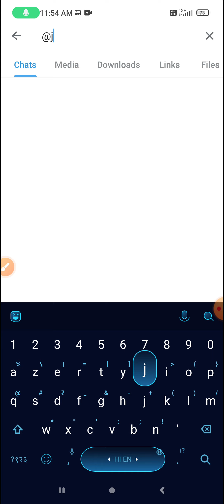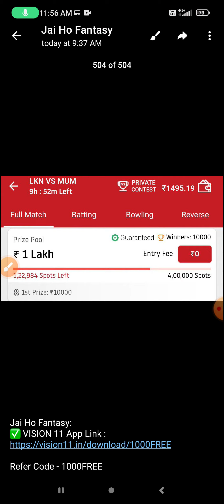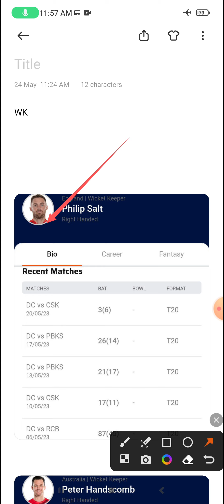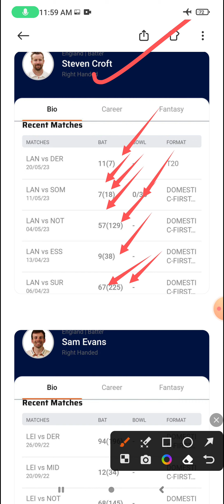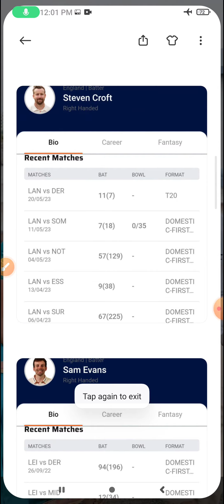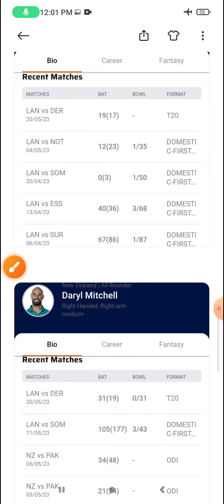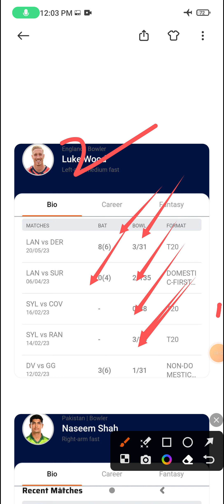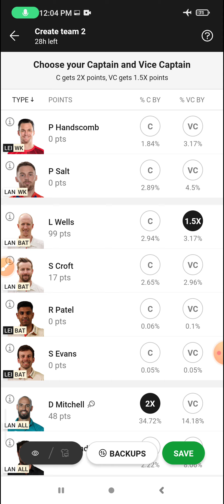LAN vs LEI Dream 11 Prediction | LAN vs LEI Dream 11 LAN vs LEI Dream 11 Prediction Today Match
LAN vs LEI Dream 11 Prediction | LAN vs LEI Dream 11 LAN vs LEI Dream11 Prediction Today Match

LAN vs LEI Dream11,  Match 6th ODI, Lancashire vs Leicestershire, English T20 Blast